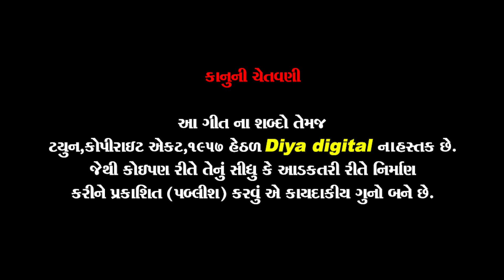Kanhaji Ni Arti - Diya Savala New Kanhaji Arti 2021 || Diya Digital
Here's a collection of Best Gujarati Diya Digital "Kanhaji Ni Arti" Album Songs in the voice Diya Savala & Music of Kamlesh Savala

Album Title - Kanhaji Arti 2021
Track Name - Kanhaji Ni Arti
Singer / Artist Name - Diya Savala
Recording : Diya digital Studio Mahesana, Mo.9157526634
D.O.P : Alpesh Prajapati
Editing - RaHulsinh Thakor
Genre - Gujarati Album
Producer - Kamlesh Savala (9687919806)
Vendor Name - Diya Digital